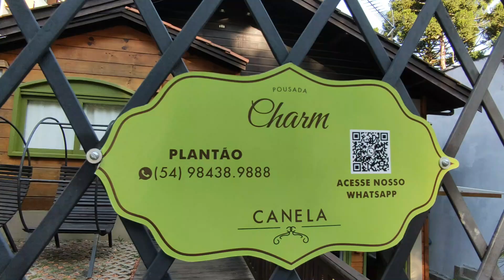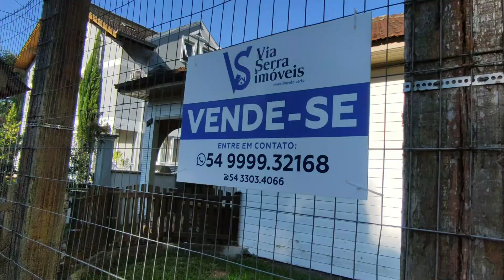Andando em Canela-RS | Nosso Bairro Março/22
Olá, Bem vindos ao nosso Canal. Eu sou Eliza e moro com minha famí­lia na cidade de Canela na Serra Gaúcha. Sejam bem vindos ao nosso Canal.

Para você economizar:

* Prime Gourmet Club: é o maior aplicativo de descontos da região. Se quiser conhecer é só baixar prime gourmet 5.0 e verificar as opções de cupons disponíveis. Para adquirir é só ir em PERFIL / ATIVE SEU PRIME GOURMET / ADICIONAR CUPOM DE DESCONTO (incluir nosso cupom feliza3 para obter R$ 10 de desconto) e SELECIONAR UMA OPÇÃO DE PAGAMENTO DO SEU INTERESSE (CARTÃO, PIX OU BOLETO). Após o pagamento todos os cupons do seu aplicativo ficam disponíveis por 12 meses da data que você ativar.

Whatsapp exclusivo para clientes Prime Gourmet: 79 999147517